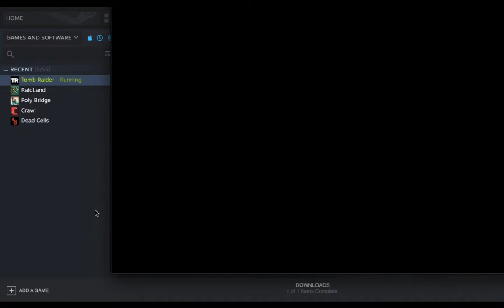Tomb Raider 2013 (Gameplay with Commentary) Ep.1 Welcome to the Isle of Death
Hello Folks Today I am playing the famed Tomb Raider 2013 and sharing my thoughts on it alongside. This game was revolutionary and also has a film adaption so hope you guys like the new video format I will be trying and have a great day :)